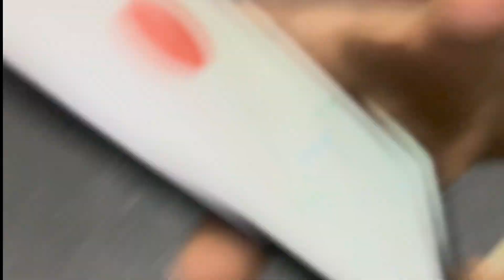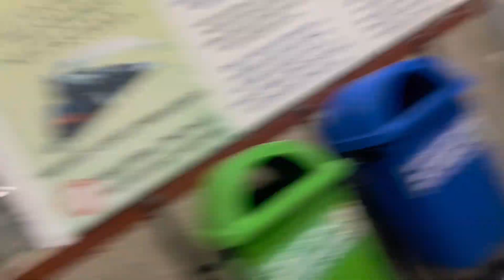Scary Railway Station Prank on Sister Gone Wrong - SHE FREAKED OUT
Watch as I pull off a scary prank on my unsuspecting sister at a deserted railway station, but things take a terrifying turn when she completely freaks out! Her reaction is priceless and totally unexpected. You don't want to miss this hilarious and thrilling prank gone wrong!

Hey there this is Mithoon, Welcome to MTvlogs, here entertainment is always guaranteed! Join me for a variety of fun and entertaining content that will surely brighten your day.